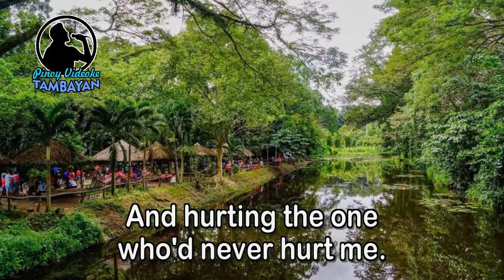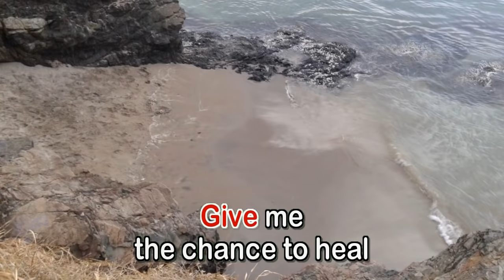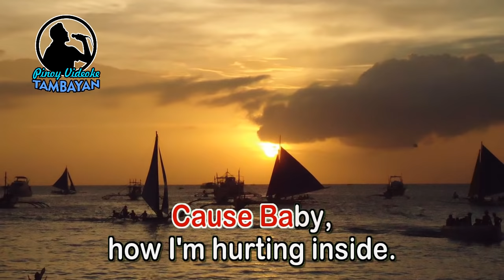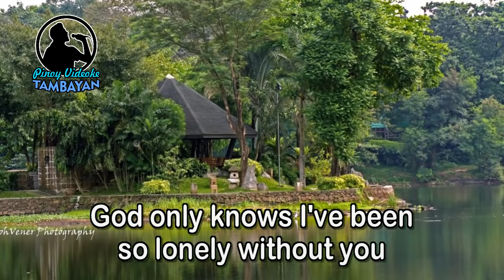This Time I Know It's Real (KARAOKE VERSION)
By Norman Saleet